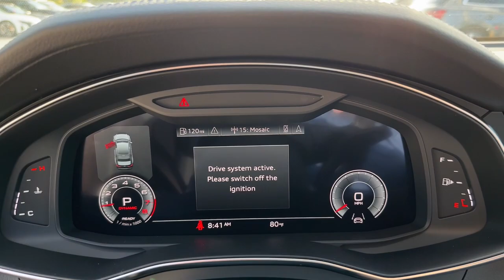2023 Audi A6 West Palm Beach, Jupiter, Palm Beach Gardens, Wellington, Boyton Beach PN054316A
Brilliant Black Used 2023 Audi A6 2.0T Premium available in West Palm Beach, California at Audi of West Palm Beach. Servicing the West Palm Beach, Jupiter, Palm Beach, Gardens, Wellington & Boyton Beach, FL area.

Audi West Palm Beach is proud to offer this Beautiful 2023 Audi A6. This 2.0T Premium A6 is beautifully finished in Brilliant Black and complimented by Black w/Leather Seating Surfaces. This vehicle comes well equipped with AUDI CERTIFIED, ONE OWNER, LOW MILES, QUATTRO ALL WHEEL DRIVE, CONVENIENCE PACKAGE, AUDI VIRTUAL COCKPIT, AUDI MMI NAVIGATION, AUDI SIDE ASSIST, AUDI ADVANCED KEY, TOP VIEW CAMERA SYSTEM, BLUETOOTH, BACKUP CAMERA, Premium Package, Audi MMI Navigation, Audi Virtual Cockpit, Apple Car Play, Rearview Camera, Audi Side Assist, Audi Premium Sound, LED Daytime Running Lights, Bluetooth Connectivity, Audi Advanced Key, Convenience Package, Keyless Entry, and Navigation. quattrobrAudi Certified pre-owned Details:brbr  * Roadside Assistance for two years with unlimited miles. Certified pre-owned Limited Warranty: For all CPO sales on or after 7/1/22, if New Vehicle Limited Warranty (NVLW) coverage remains at time of CPO purchase, CPO Limited Warranty Coverage commences upon expiration of NVLW and continues for a period of two years or 50,000 miles, whichever occurs first. If NVLW coverage has expired at time of CPO purchase, CPO Limited Warranty coverage commences at time of purchase and continues for two years or 50,000 miles, whichever occurs first. CPO Limited Warranty is transferable between private parties.br  * 125+ Point Inspectionbr  * Vehicle Historybr  * Transferable Warrantybr  * Warranty Deductible: $0br  * Roadside AssistancebrbrCARFAX One-Owner.brCertified.brbrbrAt Audi West Palm Beach, We promise to provide you a tailor made luxury automotive experience not found anywhere. Audi West Palm has been serving South Florida and beyond for more than 20 years as an authorized Audi location based in West Palm Beach, FL. Our professional, highly-trained staff values your time, and is committed to ensuring you find the most suitable new or used luxury vehicle for your lifestyle. * All pricing and details are believed to be accurate, but we do not warrant or guarantee such accuracy. The prices shown above may vary from region to region, as will incentives and are subject to change without notice. Prices and payments do not include tax, tags, finance charges, doc charges, emission testing charges or other fees required by law, vehicle sellers or organizations. While every effort has been made to ensure display of accurate data, the vehicle listings within this website may not reflect all accurate vehicle items. Accessories and color may vary. All inventory listed is subject to prior sale. The vehicle photo displayed may be an example only. Vehicle photos may not match exact vehicles. Please confirm vehicle price with dealership. See dealer for details. Vehicle pricing subject to change based on inventory supply and market pricing.